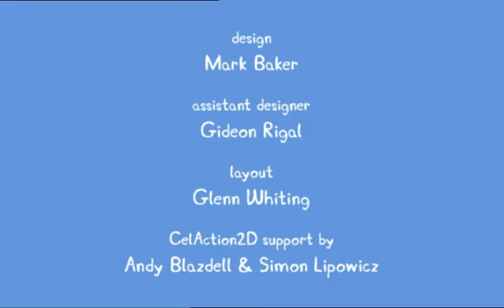Alison Snowden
Bob and Margaret